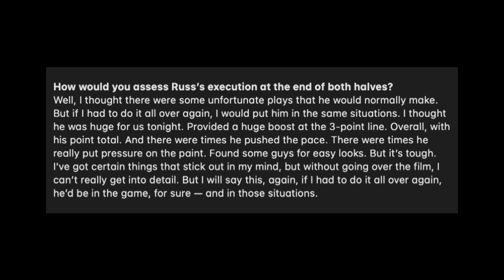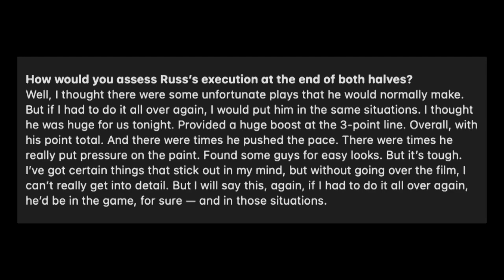Sang-Ayon kaba sa assessment ni Darvin Ham kay Westbrook? Kerr naubusan ng salita kay Steph Curry!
Sang-Ayon kaba sa assessment ni Darvin Ham kay Westbrook? Steve Kerr naubusan ng salita kay Steph Curry!This channel is designed to give an Basketball news, NBA UPDATES, NBA NEWS, NBA GAMES, NBA RUMORS , PBA updates and FILIPINO hoopers around the globe.

Goodspeed